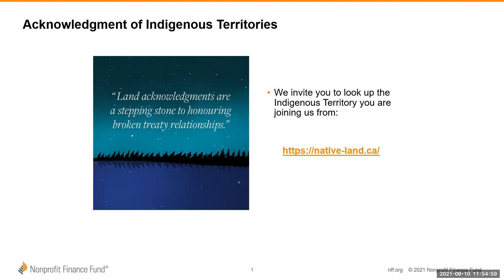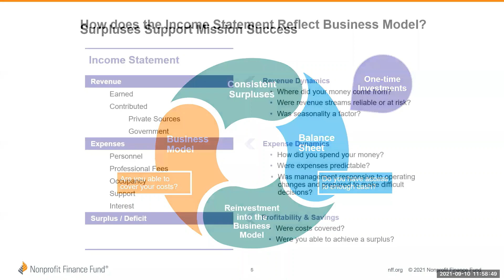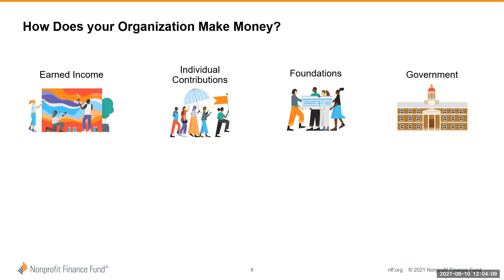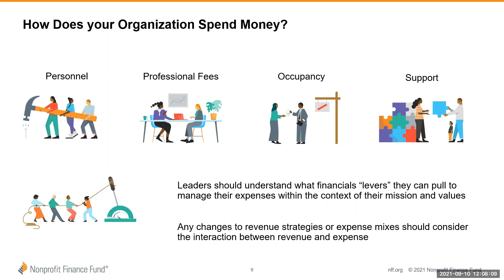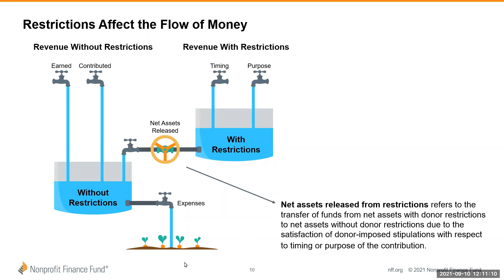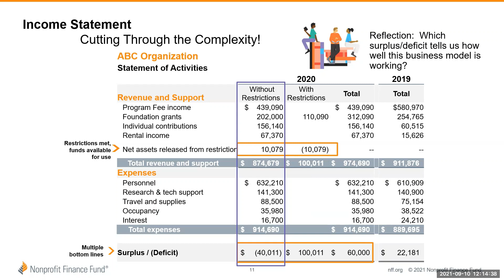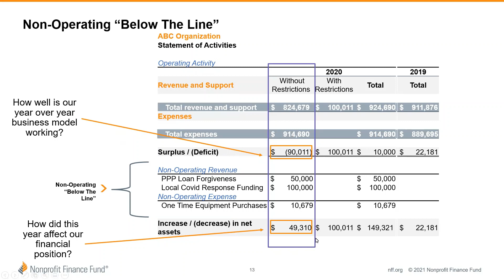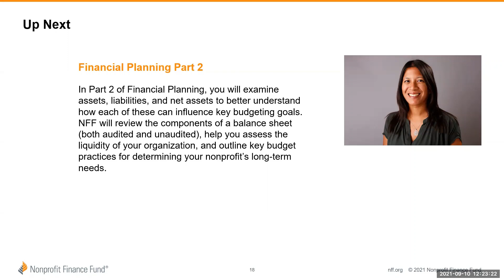Understanding your nonprofit's income statements, profit/loss statements, revenue, and expenses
(Nonprofit Financial Management 3/12)
In order to plan effectively, nonprofit leaders must understand how their organization’s past income and expense dynamics influence its present and future finance picture. In this webinar, NFF will cover how to read income and profit/loss statements as well as how to assess an organization’s revenue and expense picture. You will learn key terms for forecasting revenue and expenses and best practices for budgeting for restricted revenue and one-time or episodic revenue and expenses.

For more information and to download the slides and companion workbook

In this video:
00:00 - Intro
00:21 - Land acknowledgment
00:53 - Background on NFF
02:10 - Learning goals
02:43 - Surpluses support mission success
04:32 - How does the income statement reflect the business model?
06:37 - Business model in a perfect world
07:48 - How does your organization make money?
11:40 - How does your organization spend money?
13:58 - Restrictions affect the flow of money
16:54 - Income statement example
20:30 - Below the line: Operating vs. non-operating + example
25:51 - Operating revenue with expenses
28:00 - Outro